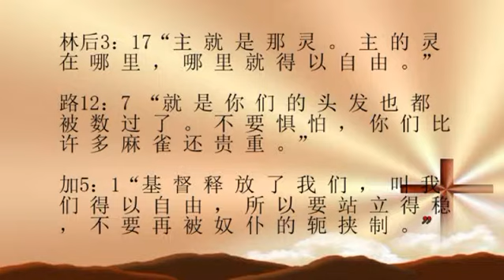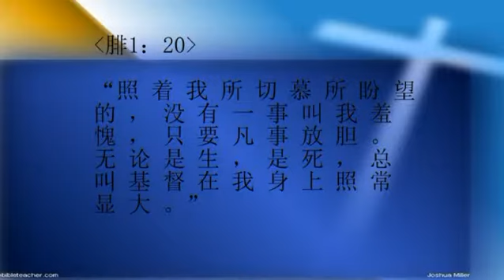19/4/2013 每日以马内利 Everyday Emmanuel